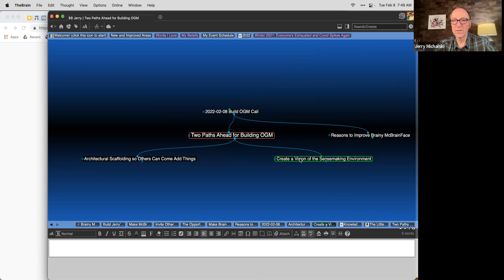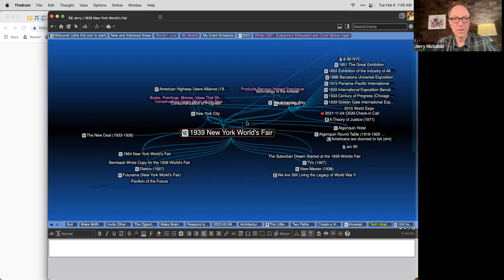2022-02-08 Build OGM Call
On building a compelling vision of where OGM (WtW, etc) are headed.